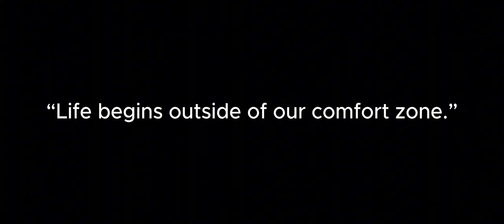this completely change your life as a sim racer !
"In this video story, I share my personal journey of switching from the bumper cam to the cockpit view in Richard Burns Rally. It wasn’t an easy transition—I struggled, doubted myself, and nearly gave up.

But in the end, that one change completely transformed my sim racing experience.

Watch as I talk through the challenges, the breakthroughs, and how the cockpit cam helped me set new personal records on the track. If you’re looking to improve your racing or just want to hear an emotional story of overcoming fear and frustration, this one’s for you!"